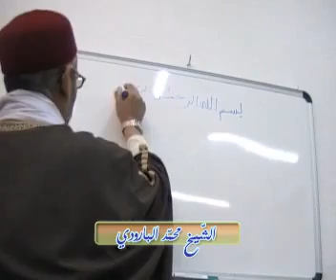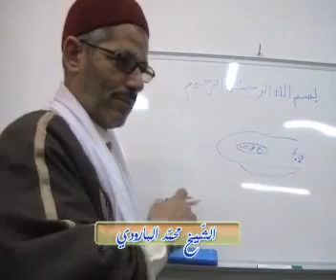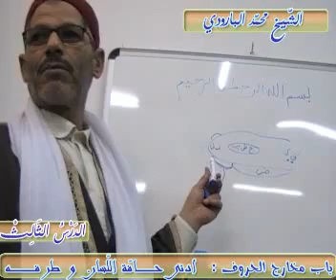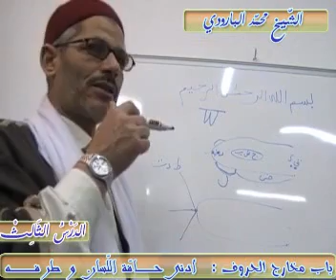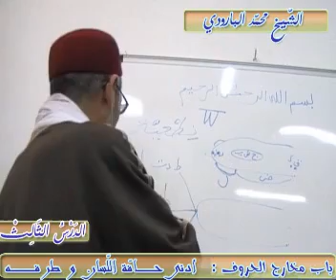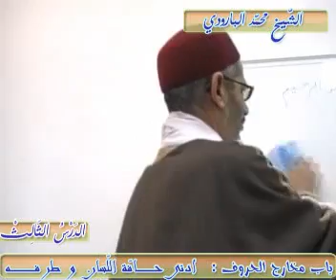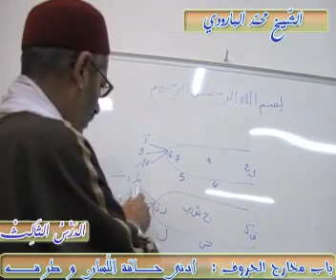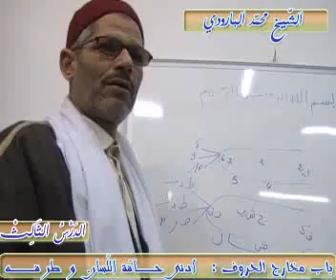أدنى حافة اللّسان و طرفه.3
الشيخ محمد البارودي